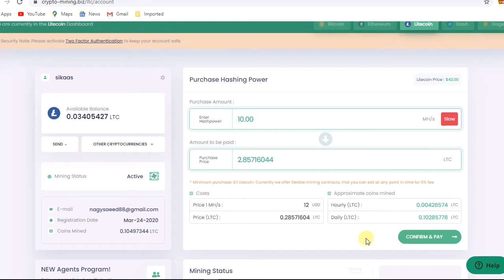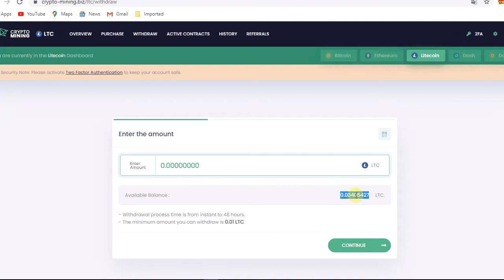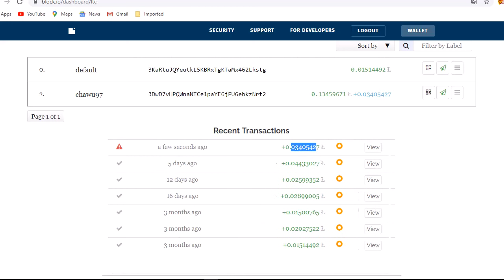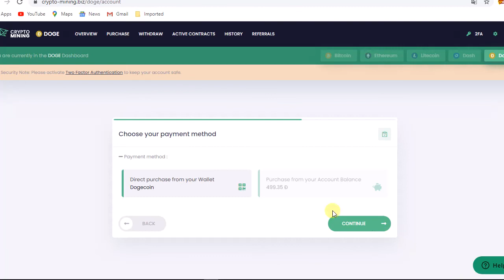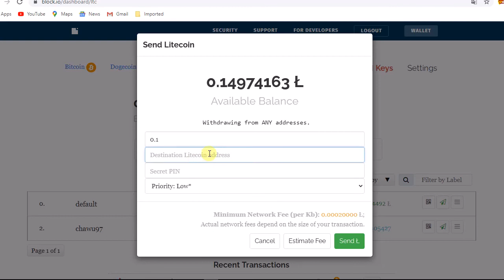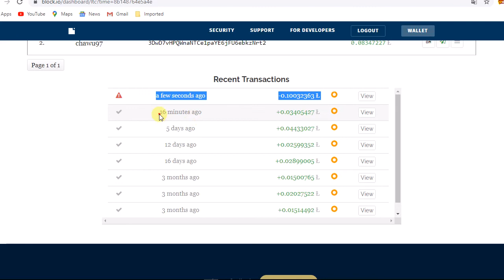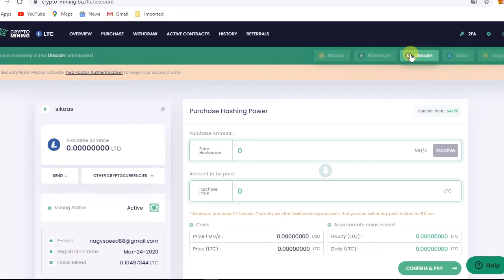افضل موقع إستثماري لسنة 2020 لتعدين العملات المشفرة ||crypto-mining|| مع اثبات السحب0.03405427 Ł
موقع CRYPTOMINING هو موقع لتعدين البتكوين و اللايتكوين والإثيريوم الداتش و الدوجكوين , والشيئ الخرافي في الموقع هو انه يمكنك ان تسحب منه رأسمالك في أي وقت بعد استثمارك  بمدة 24 ساعة اليوم التالى  .

قناتنا على التليجرام - Telegram channel